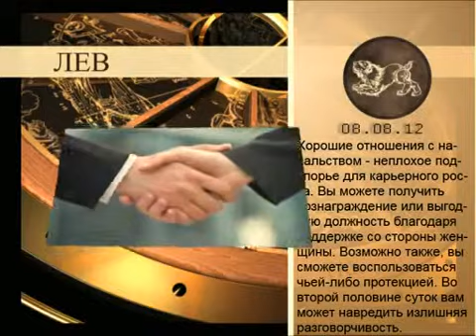Гороскоп 8 августа ( 8.08.2012 )